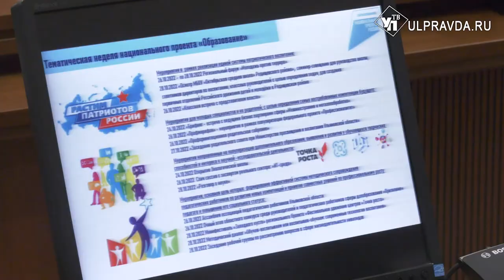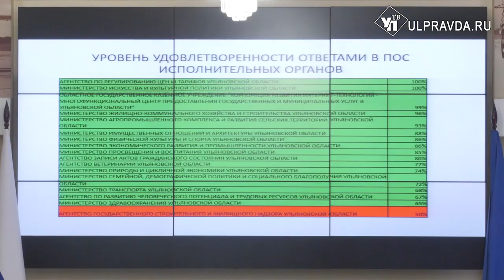Помощь мобилизованным и сохранение лесов. Что обсуждали на штабе по комплексному развитию региона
25 октября в Ульяновской области состоялось  еженедельное заседание штаба по комплексному развитию региона.